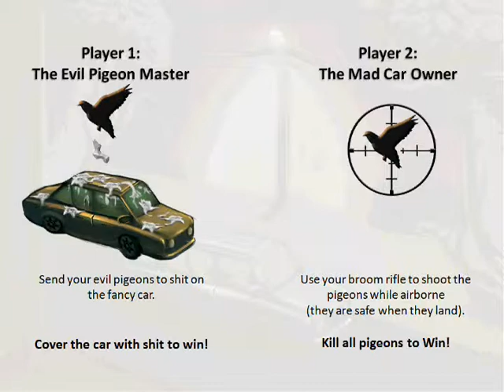Evil Pigeons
A 2-player game between an evil pigeon master that controls the pigeons, who wish to shit-load a fancy car, and a mad car owner who wishes to exterminate the nasty pigeons before they succeed.

The game was developed during the Global Game Jam 2010 in less than 36 hours.

Credits:
Alon Levy / Programming
Omer Nainudel / Art
Ori Cohen / Art and Game Design
Simon Reisman / Producer, Game Design, Sound